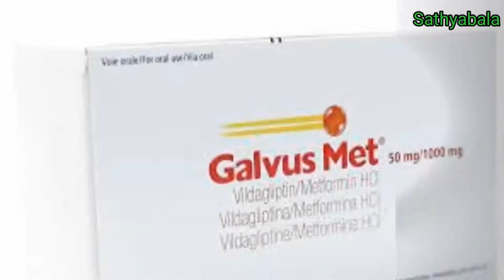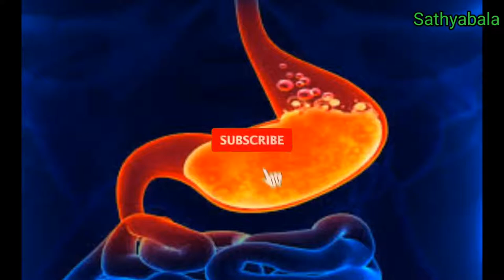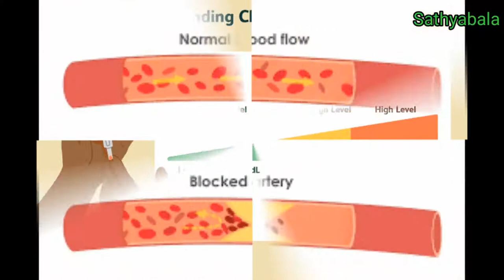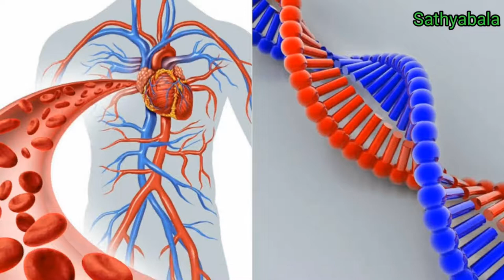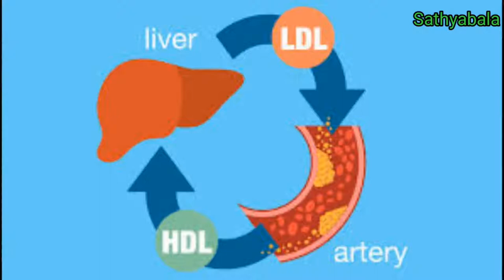galvus met, galvus met 50/500, galvus met 50mg/850mg, galvus met 50/1000, galvus met 50mg/1000mg